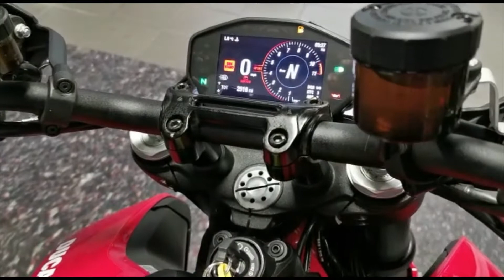2020 Ducati Hypermotard 950 Red AK69 - CMC South Wales